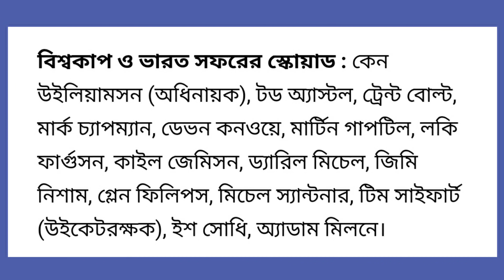India vs New Zealand T20 Series 2021 : ঘোষণা হলো সম্পূর্ণ সিডিউল, ম্যাচ টাইমিং ও ভারতীয় দল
BCCI invites New Zealand to play T20 & Test series & Newzealand tour of India 2021 series will be start from december 2021.

So in this video I telling india vs new zealand t20 series 2021 full match schedule & team india squad , match timeing time table & also live streaming details.

video topics :~
India vs Newzealand Match Schedule 2021.
India Vs Newzealand T20 Series 2021.
Newzealand Tour Of India 2021.
india vs New Zealand t20 match 2021.
New Zealand  vs India t20 Series 2021.